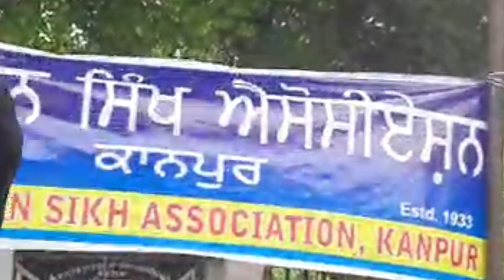Vaisakhi Smagam | Shabad Kirtan | Bhai Simranjit Singh ji | Hazoori Ragi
Place: Kanpur, Uttar Pradesh, India

Hor Shabad Video and Audio vaste subscribe, like and share jrur karna | A Youtube Channel vec Program di Video and Katha vi di Video upload karda | Agli Video vaste notification on karna na pulna